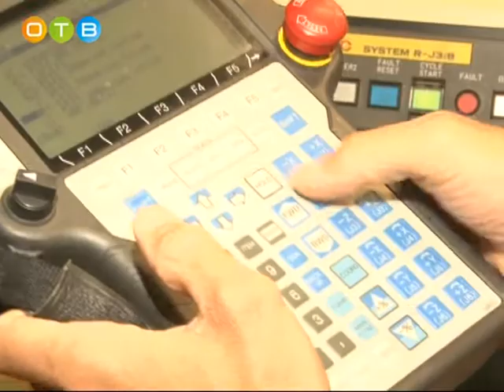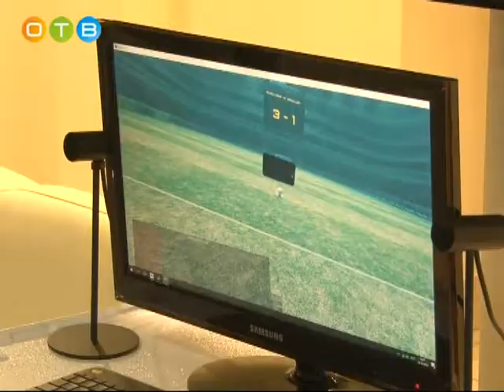Фестиваль робототехники Одинцовского района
Открытый фестиваль робототехники Одинцовского района собрал в волейбольном центре несколько сотен юных инженеров и программистов из разных уголков Московской области. Программа инновационного мероприятия была насыщенной.